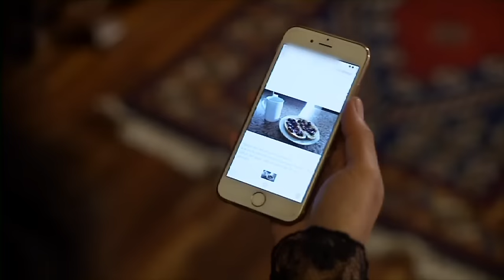Ne oluyor Arzu? | Elif 411. Bölüm